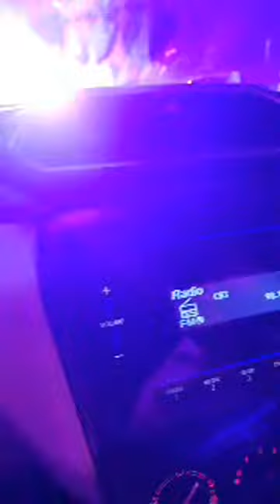Sudha Sky vlogs is live. बरात ki live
SudhaSkyvlogs Bharat ki live
 Shorts video yishu masih song hindi bijender singh ministry#  viral video#hindi tv serial
hindi
horror
zee5
zee popular shows
tv
ज़ी टीवी
complete series
promo
preview
precap
romantic
webisode
romance
thriller
best scene
free
comedy
hindi gec tv channel
drama
rahul gandhi
full episode
family
scene
daily soaps
pm modi
latest
entertainment
show
episode
हिन्दी चैनल
story
hindi serial
mobile
zeetv
download
zee tv
arijit singh
shorts
nda vs india
badshah
shakti arora
dheeraj dhoopar
shraddha arya
kundali bhagya
new song
anjum fakih
bjp
r bharat live
latest news
akhilesh yadav
mamata banerjee
ye bharat ki baat hai live
trending shorts
din ko raat kahegi to main raat kahu
pakistani drama
latest pakistani drama
delhi chalo
soulmate arijit singh
soulmate
iran israel war news today hindi
republic bharat live
r bharat
west bengal
trending
viral videos
funny shorts
sam comedy
comedy shorts
viral shorts
short
arvind kejriwal
dangal tv
mann sundar
aap vs bjp
shabir ahluwalia
jhanak today full episode
jhanak today episode
jhanak today episode full
jhanak serial today full episode
dunya
dunya tv
dunya news
jhanak serial star plus
jhanak serial promo
jhanak serial aaj ka episode
jhanak new promo
star plus new serial jhanak
jhanak full episode today
dj aoun ali khan
jhanak hiba nawab
sakhawat naz
sardar kamal
star plus new serial
jhanak aaj ka episode
jhanak natak
hnindi news
news portal
politics
db live
current affairs
news live
news today
news7
imran ashraf mazaq raat
news india
mazaq raat
news aaj tak
hindi newspaper
dblive
db news
supreme court
kamal nath
my mix
modi government
amethi
chandigarh mayor election
electoral bond
songs
new songs
farmers msp
farmers protest
msp
amir bowling
din ko raat kahegi to main raat kahun
din ko raat kahegi
din ko raat kahenge arijit singh
ishq murshid ep 27
din